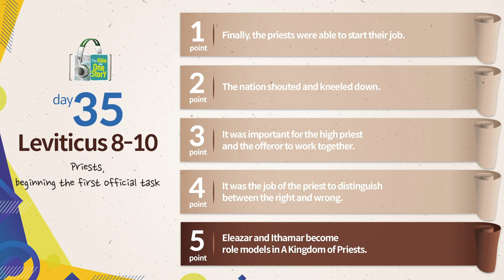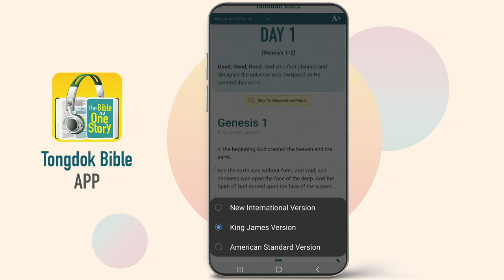Tongdok Bible | Day 35 Leviticus 8-10 | Priests, beginning the first official task | Dr.Byoungho Zoh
Tongdok Bible | Day 35 (Leviticus 8-10)

Priests, beginning the first official task
The priest who was the mediator between God and people was officially appointed. This new leadership highlighted that privilege is followed by heavy responsibility.